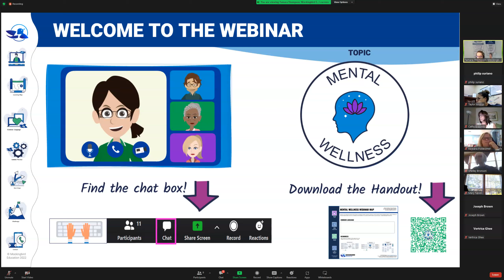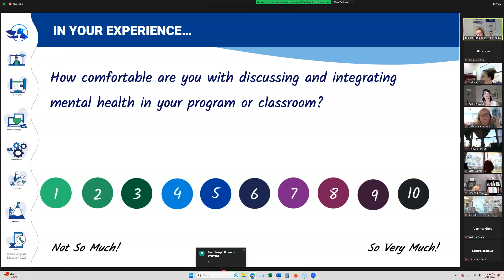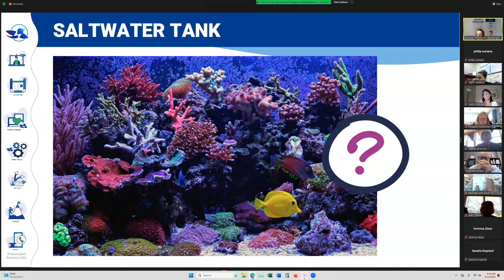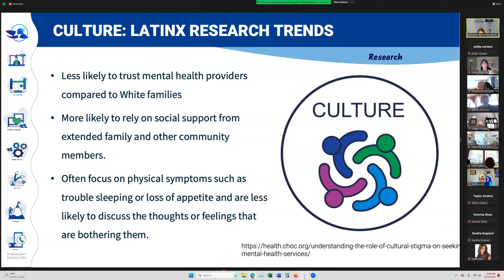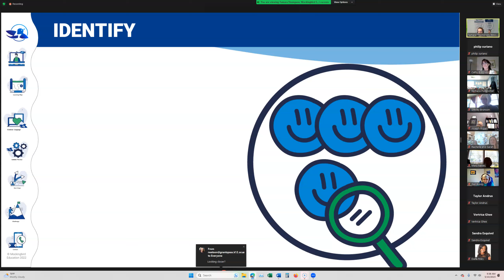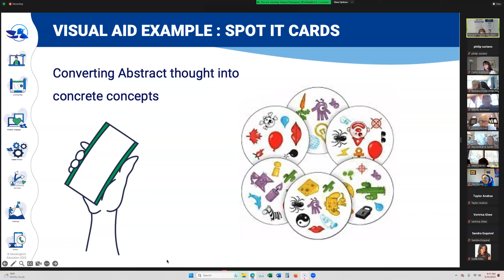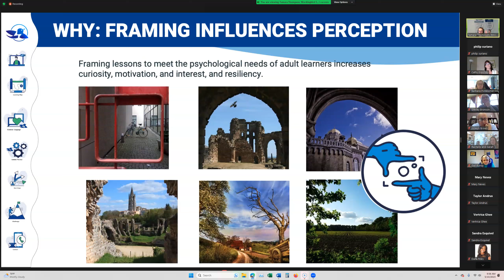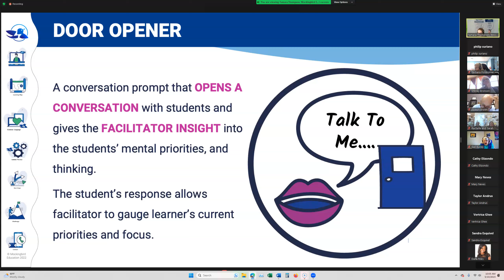Integrating Mental Wellness into the classroom